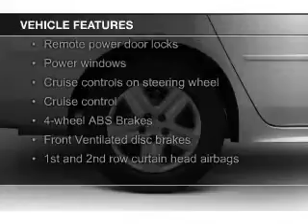2011 Chevrolet Impala - Okemos MI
Phone:
Year: 2011
Make: Chevrolet
Model: Impala
Trim: LT
Engine: 3.5 liter 6 cylinder 12 valve
Transmission: 4-Speed Automatic
Color: Black
Mileage: 48604
Address:
1830 West Grand River Ave.